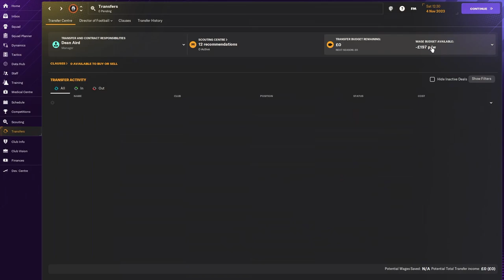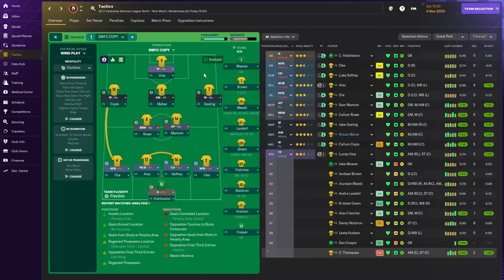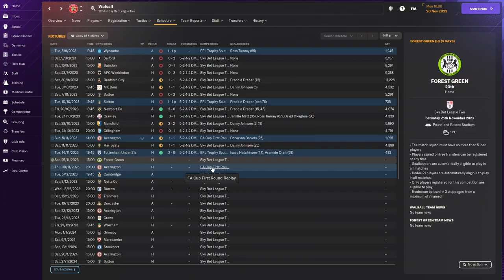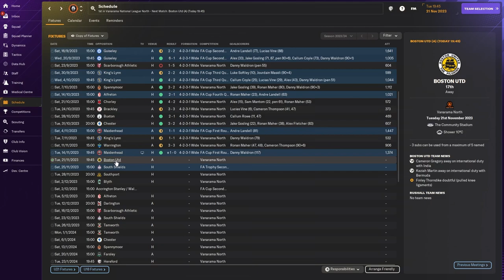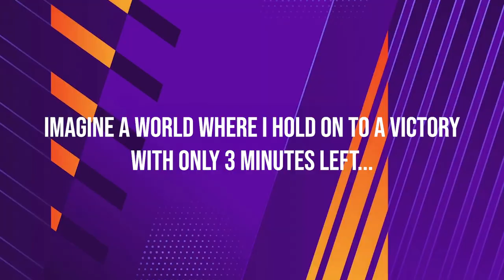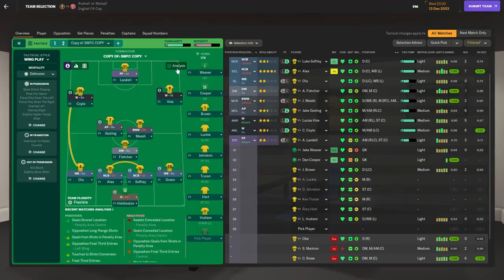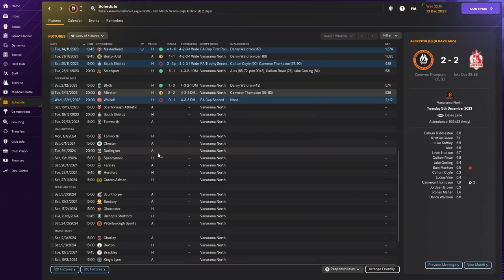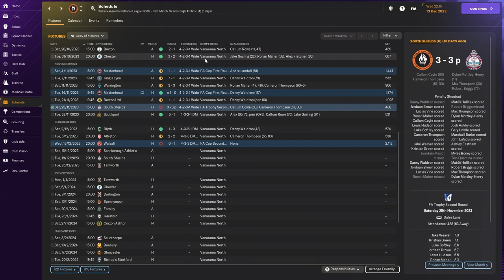Local Derby? | EP3 | Non league | Rushall Olympic FC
A run of draws means our form has dipped slightly in the League.

But it's still Cup Fever for Rushall Olympic as we face Walsall in the 2nd Round. Is this game classed as a Local Derby? - Probably not by the Walsall fans as they are currently 2 Leagues above us in League 2.

Can we pull off the Black Country Derby upset?